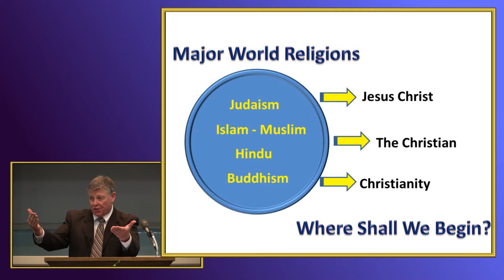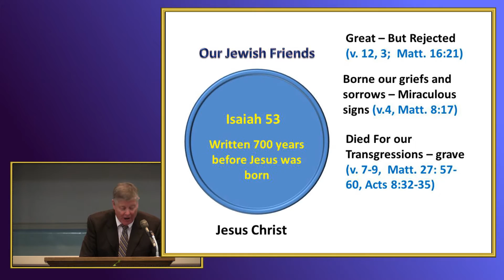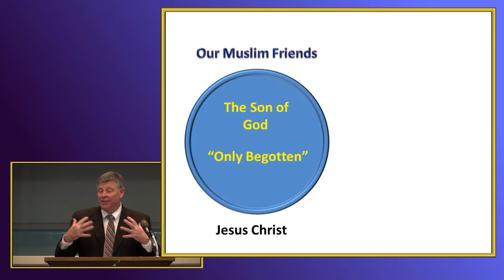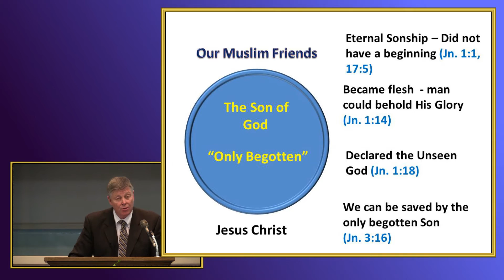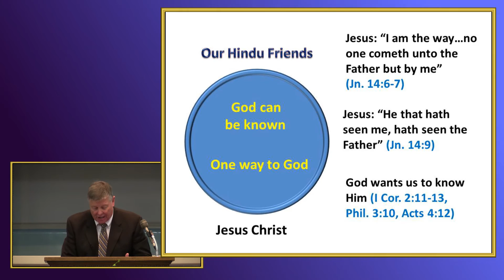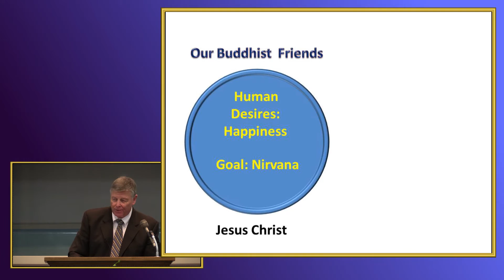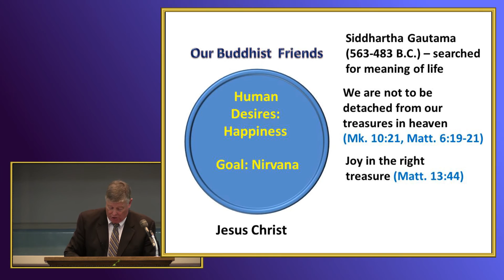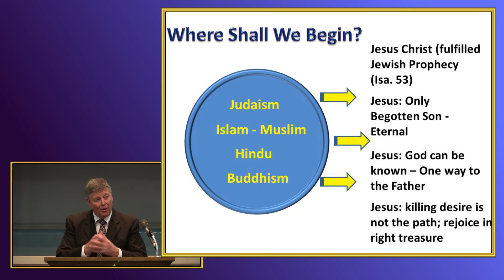World Religions Are Here by Jerry Fite - July 10, 2016